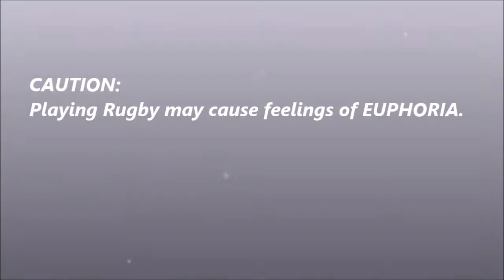Rugby Makes Me Smile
A 20-second video entered into the Penn Mutual's Rugby Video Contest.  Though we weren't selected for the finals, this Coventry Rugby Wildcat video was one of the most viewed videos in Stage I.